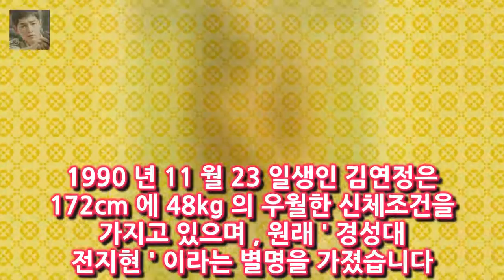김연정 무보정 B컷 사진 공개 온라인 프로야구 게임 [ 프로야구 매니저 ] 에서 팬들을 대상으로 한국의 가장 예쁜 프로야구 대표 치어리더 설문을 조사해 발표했습니다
온라인 프로야구 게임 [ 프로야구 매니저 ] 에서 팬들을 대상으로 한국의 가장 예쁜 프로야구 대표 치어리더 설문을 조사해 발표했습니다
1 위에 롯데의 박기량이  2 위에 NC 다이노스 김연정이 뽑혔는데  의외로 사람들의 관심이 2 위를 차지한 김연정에게 쏠리고 있습니다
김연정이 예전에 롯데에서 박기량과 한솥밥을 먹다가 NC 로 자리를 옮긴 후 라이벌 구도를 형성해서일까요 ?
플레이보이의 첫 번째 한국 모델이라는 프로필을 가진 이파니의 경우에도 생활고와 육아문제로 어쩔 수 없이 노출을  공지영 클라라 트위터 설전 - 과연 생계형 노출이란 무엇일까? :
현재 손승연이 실시간 급상승어 1 위  에릭 남은 3 위를 마크하고 있습니다  에릭 남과 손승연의 열애설과 손승연의 신곡 미친게 아니라구요 발표 :
불의여신정이 옥의 티 - 허술하거나 대충 만들거나   그릇 때문이 아니오니까 ? 하오나 죄는 아비가 아닌 소녀이옵니다 :
우리동네 예체능- 어느새 구경꾼이 된 닉쿤  우리동네 예체능(이하 우예)이 어제 제 14 회를 방영했습니다 :
축협이 내린  엄중경고 는  그저 말로만 경고를 내리고 실질적인 징계는 없다는 뜻이죠  기성용 무징계는 예상했던 결과 :